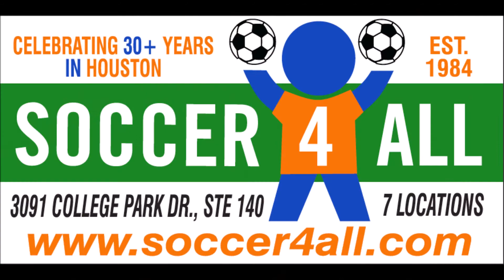Dutch Lions FC - ALL GOALS 2017 SEASON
This is a summary of all goals scored by the Dutch Lions during the summer season of 2017. That includes NPSL games, Lamar Hunt U.S. Open Cup and international friendlies.